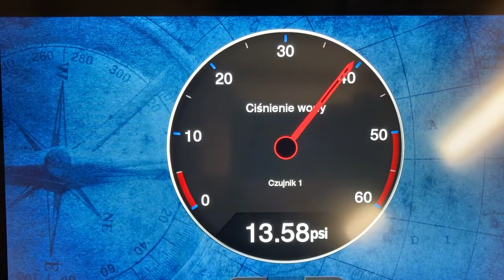Ciśnienie wody użytkowej N2K